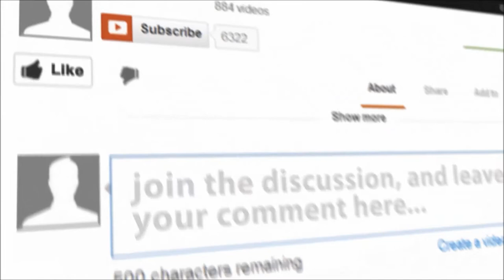The RH3 Show - Cooking w/ Soul: Sweet Baby Ray's Crockpot Chicken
Cooking w/ Soul: Sweet Baby Ray's Crockpot Chicken

Ingredients:
4-6 chicken breast
1 btl Sweet Baby Ray's sauce
1/4 c vinegar
1 tsp red pepper flakes
1/4 c brown sugar
1 tsp garlic powder

Instructions:
Mix everything but chicken
Place chicken in crockpot (frozen is ok)
Pour sauce mixture over chicken
Cook on low 4-6 hours
The RH3 Show Media Credits »